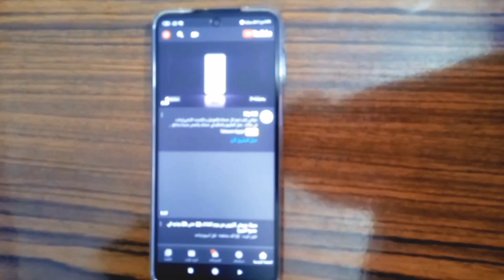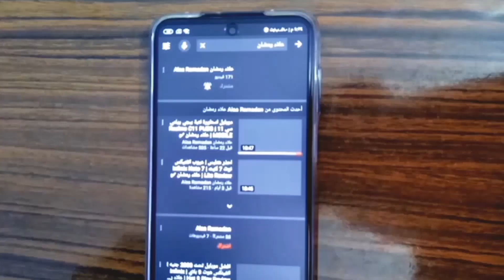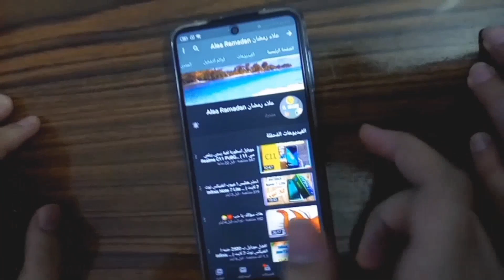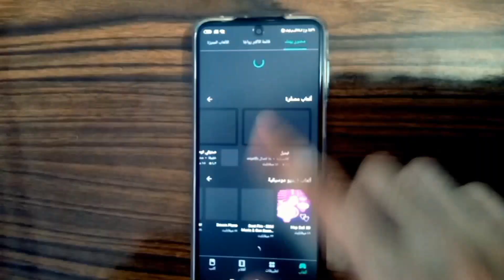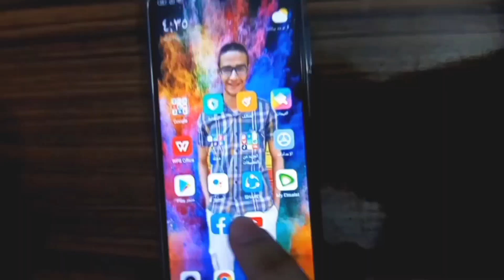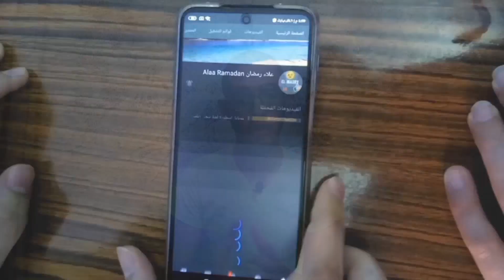مراجعة وتجربة المستخدم | شاومي ريدمي نوت 9 اس | Redmi Note 9s | علاء رمضان ✔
اللهم صل على محمد وعلى ال محمد اجمعين 😍😇

سلام عليكم 😊.

 الفيديو ده هتشوف الحقيقة ظهرت | Redmi Note 9s | علاء رمضان ✔

اضغط هنا :-

يومكم سعيد 😘

عن القناة :-

انا علاء
طالب ثانوي
مصري للأسف 😂
بالقاهرة

شاومي,
شاومي نوت ٩اس,
شاومي Note 9s,
xiaomi note 9s,
Note 9s,
مميزات وعيوب Note 9s,
عيوب شاومي,
عيوب شاومي نوت ٩ اس,
شاومي Note 9s رخا,
رخا Note 9s
redmi note 9s review,
شاومي,
مراجعة xiaomi redmi note 9s,
عيوب redmi note 9s,
مراجعة شاومي نوت 9 اس,
عيوب ريدمي نوت 9s
شاومي نوت 9s,
شاومي ريدمي نوت 9,
ريدمي نوت 9s,
نوت 9s,
مراجعة ريدمي نوت 9s,
شاومي,
نوت ٩س,
نوت ٩ اس شاومي,
yehia radwan xiaomi,
yehia radwan,
يحيى رضوان

علاء رمضان,

Alaa Ramadan,
اسال المصري
اسأل المصري
افضل هاتف متوسط
افضل هاتف تحت 3000 جنية
اوبو ريالمي 2
ريالمي

بس كفاية كدة 😂